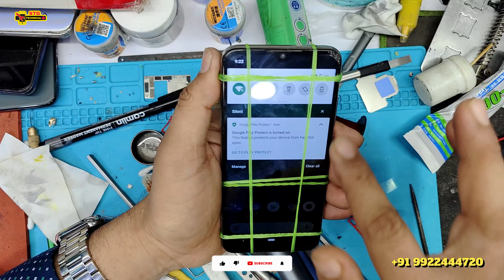You'll Never Believe This MI A3 DEAD PHONE RECOVERY Fact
MI A3 DEAD PHONE REPAIR
mi a3 dead solution
mi a3 dead after update
mi a3 dead problem

If your Xiaomi Mi A3 is not turning on or appears to be dead, there are several steps you can try to troubleshoot and potentially repair the issue. Here's a guide to help you:

Charge the Phone:

Ensure that your phone's battery has sufficient charge. Connect it to a known working charger and leave it for at least 15-30 minutes. If the battery is completely drained, it may take some time before the phone shows any signs of life.
Try a Different Charger and Cable:

Use a different charging cable and wall adapter to eliminate the possibility of a faulty charger.
Check the Power Button:

Make sure that the power button is not stuck or damaged. Press it firmly to see if you can feel a click. If the button is damaged, it may need to be replaced.
Force Restart:

Perform a force restart by holding down the power button for about 10-15 seconds. This might force the phone to reboot.
Boot into Recovery Mode:

If the phone is not responding to the power button, try booting it into recovery mode. To do this, usually, you need to hold the power button and the volume down button simultaneously until the recovery menu appears. From there, you might be able to perform a factory reset.
Connect to PC:

Connect your phone to a computer using a USB cable. See if the computer recognizes the device. If it does, you may be able to perform a firmware update or reset through the PC.
Battery Replacement:

If your phone is still not turning on, it's possible that the battery is faulty. If you are comfortable doing so, you may consider replacing the battery or take it to a professional technician for battery replacement.
Professional Repair:

If all else fails, and you're not comfortable performing more advanced troubleshooting or repairs, it's advisable to take your phone to an authorized Xiaomi service center or a reputable phone repair technician. They can diagnose and fix hardware issues.
Please note that attempting certain repairs yourself may void the warranty or cause further damage. If your phone is still under warranty, it's recommended to contact Xiaomi support for assistance.

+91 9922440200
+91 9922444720